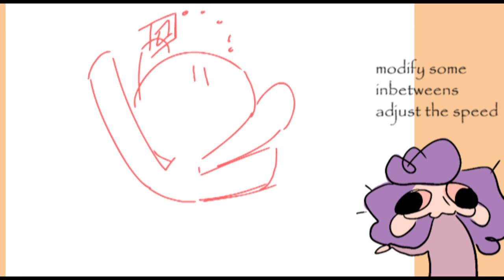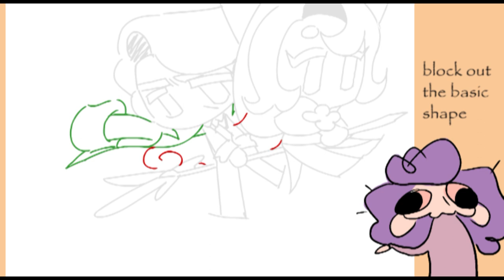[cookierun/cookierunkingdom] I made an animation for almondcookie and lattecookie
画了快一个月终于赶在情人节画完了，美滋儿带着腰痛梦里见拿杏猛打三天三夜泡